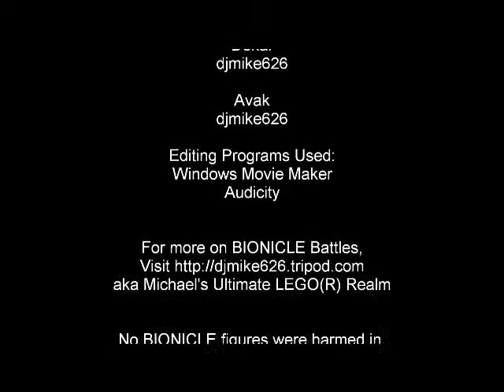BIONICLE Battles Dekar vs. Avak